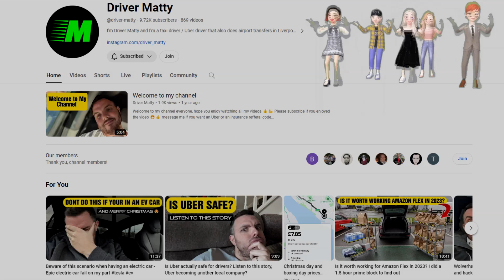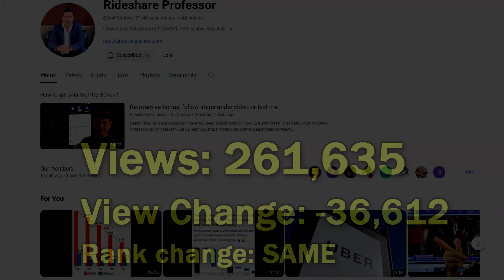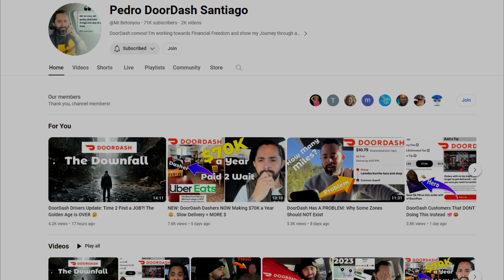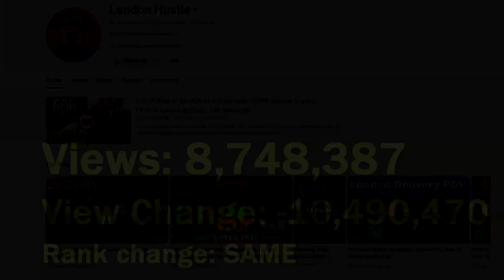Top 20 GigTubers of December 2023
What a month! We had 3 new channels enter the Top 20 and the number one most-viewed gigtuber actually LOST 10 MILLION views and yet still retained his title by quite a large margin! I also added a new feature that you will either love or hate (probably the latter). Either way, it's the last time you'll see it because I'm not making these "Top 20 GigTubers of the Month" videos anymore. They take an entire day to make from start to finish. If they were getting thousands of views it might be worth it. If someone else wants to make these countdowns let me know and I can help you out.

TOP 50 MOST WATCHED GIGTUBERS OF DECEMBER 2023
1. @LondonHustle
2. @wilcer
3. @Driver_Eddie
4. @Therideshareguy
5. @DowntownHustle
6. @LondonEats
7. @YourDriverMike
8. @Mr.Betonyou
9. @SideHustleAddict
10. @Moore.Driven
11. @DashingTrader
12. @AskTorsten
13. @carsandcribs
14. @DrivenWyld
15. @RideAlongWithBri
16. @DQ-2024
17. @GigTube
18. @SaraElizabethYT
19. @driver-matty
20. @thechuckdriver
21. @trevorsdeliveries
22. @MicDropBBQ
23. @Oldshoe88
24. @DashingAcrossAmerica
25. @DoordashDiaries
26. @GigLife
27. @SinCityDeliveries
28. @NuggsDD
29. @traveljb
30. @Chgogal1
31. @UDMEARNS
32. @PhoenixDeliveries
33. @aphidcart
34. @thecaliforniaone
35. @PatGigtainment
36. @AtlantaDelivers
37. @GigAcademyInc
38. @ZachDrivesFast
39. @tipyouintheapp
40. @theMadDasherFL
41. @kimssidemoneyplans
42. @JourneyRideAlong
43. @GigHustle
44. @jo_ezzy
45. @Gig_DollarMan
46. @FRMillionaires
47. @ronniespetv
48. @TheLongIslandDashExperience
49. @gigabitenyc
50. @thenolagrind